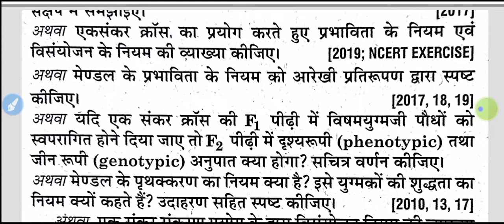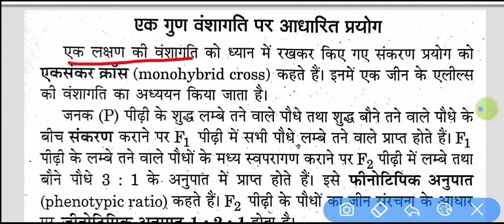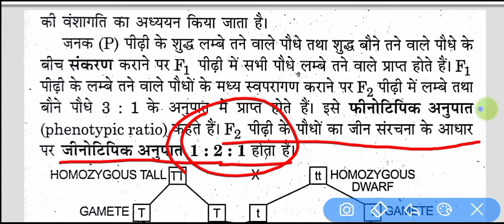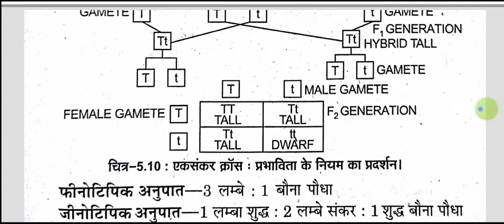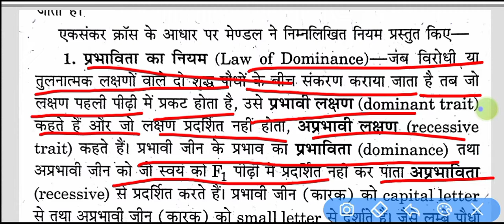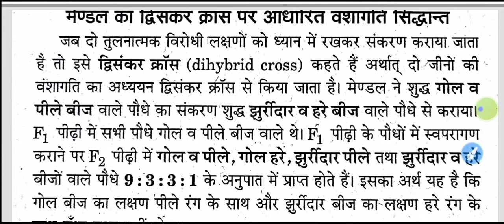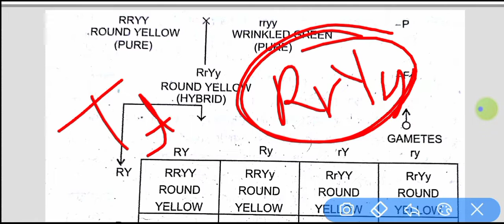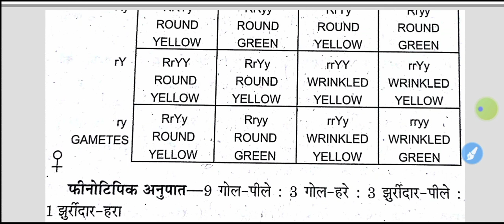Low of Greagar jon mendal (low of dominance, segregation and free recombination.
It is very helpful for up board examination.
It is simple and good content of biology.